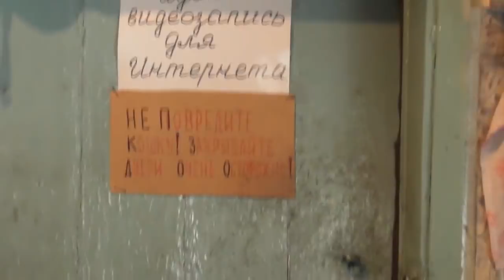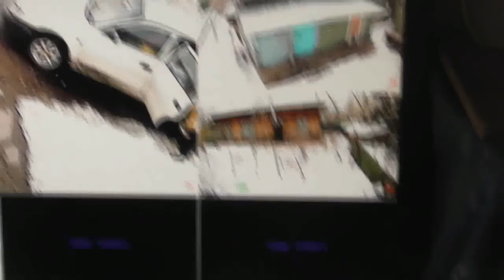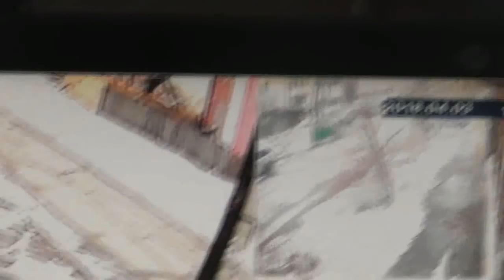№2 Новости из Потеряевки.. Игорь Барабаш.. 03. 04. 2018